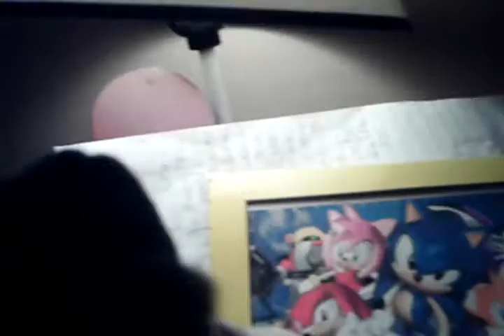The Chili Show Episode 90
10 Episodes Away From 100